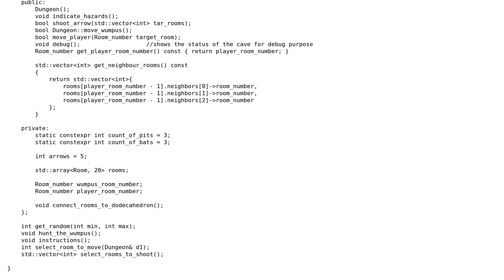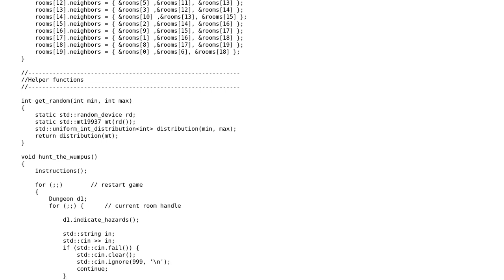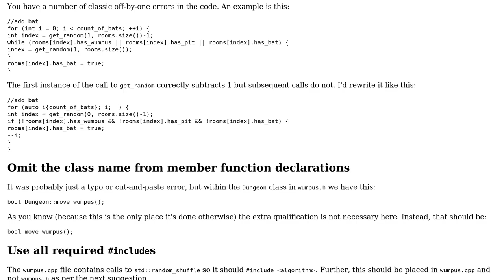Code Review: Text based game "Hunt the Wumpus" Version 2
With thanks & praise to God, and with thanks to the many people who have made this project possible! You are responsible for your own actions.